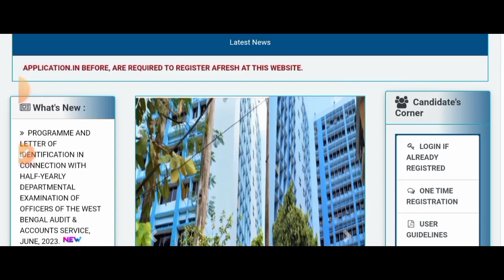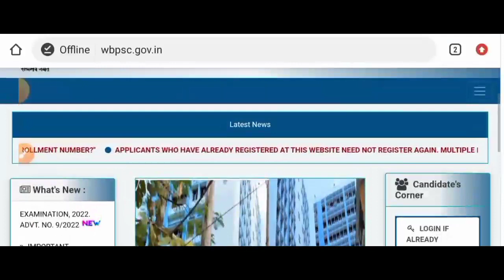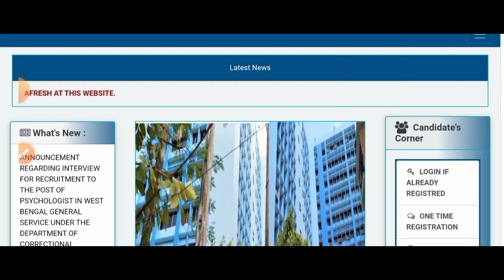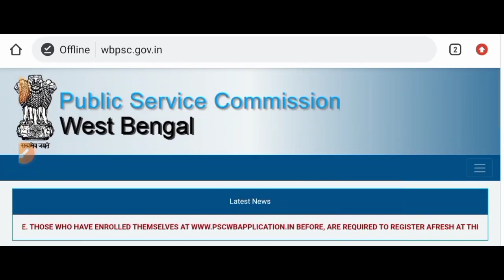💥সুখবর]Psc Food Si & Clerkship নতুন বিজ্ঞপ্তি 2023[Update]Wb Psc Food Si And Clerkship Notification]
💥Psc Food Si & Clerkship নতুন বিজ্ঞপ্তি 2023[💥Official]Wb Psc Food Si And Clerkship Notification

wb food si case update
food si case update
wb kps previous year question
wb kps syllabus
wb kps
wb kps salary
wb kps promotion
wb kps question paper
wbpsc krishi prayukti sahayak recruitment
krishi prayukti sahayak recruitment 2023
wbpsc kps recruitment 2023
wbpsc kps
wb psc icds result update
wbpsc food si recruitment 2023
wbpsc food si notification 2023
food si joining 2021
food si joining date 2018
wb food si judgement
food si judgement
wbpsc food si judgement
psc food si new update today
psc food si joining date
psc food si case update
psc food si case
psc food si case status
wbpsc fire operator new update
wbpsc fire operator case update
wbpsc fire operator joining update
wbpsc fire operator case update today
wbpsc fire operator
psc fire operator new update
psc fire operator
psc fire operator joining date
psc fire operator joining new update
psc fire operator notification
psc fire operator notification 2022
psc clerkship durniti
wbpsc school si notification 2023
wbpsc school si notification
school si recruitment 2022
school sub inspector recruitment 2023
school inspector exam 2023
school si preparation
school si salary in west bengal
wbpsc school si
psc school si syllabus
psc school si notification
psc school si
psc school si syllabus pdf
school si notification 2023
school si notification
school si new notification
wbpsc school si
wb recruitment
wb job
wb jobs
karmasangsthan bank question solution
karmasangsthan
karmasangsthan paper today
karmasangsthan paper
karmasangsthan bengali paper
karmasangsthan online
karmasangsthan today
karmasangsthan paper this week
karmasangsthan 2022
karmasangsthan patrika
karmasangsthan paper jigyasa
karmasangsthan jigyasa
karmakshetra 2022
karmakshetra news
karmakshetra newspaper
karmakshetra newspaper today pdf
karmakshetra today
karmakshetra
karmakshetra paper
wbgdrb 2022
wb group c recruitment 2022